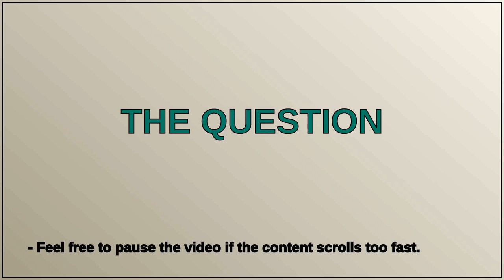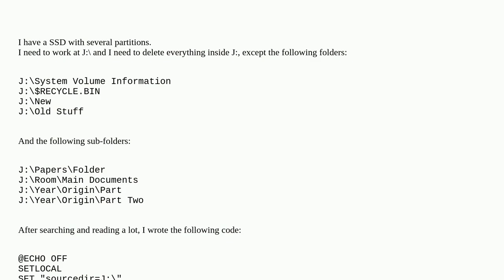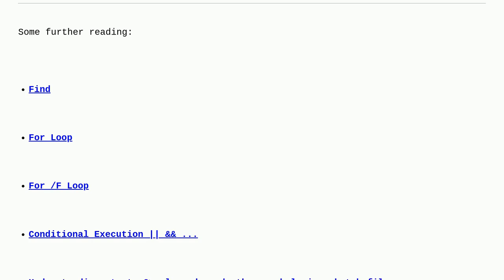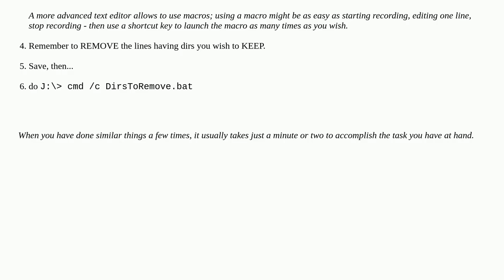Delete all folders, except specific folders and sub-folders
A special thanks goes out to the community

  batch